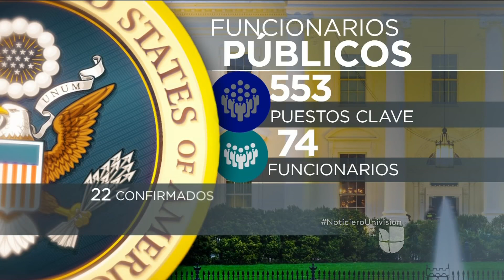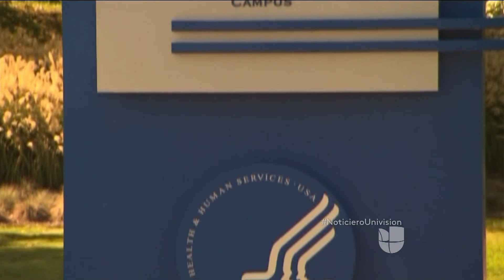El 85% de las piezas claves en el gobierno Trump no han sido nombradas, tras tres meses de posesión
El presidente opera con un equipo incompleto: ha nominado hasta ahora a 74 personas para la administración pública federal. Por lo menos 1,000 empleos son considerados puestos políticos.